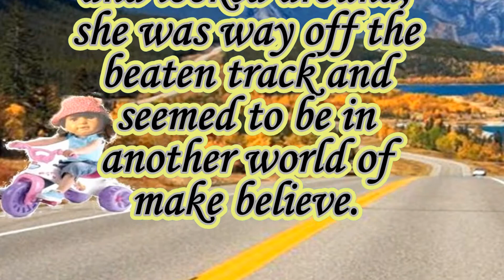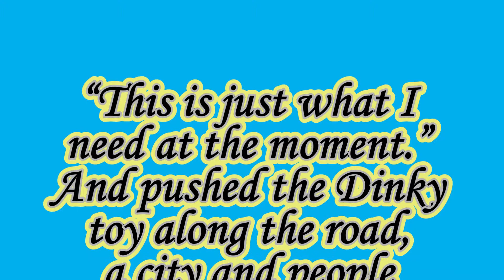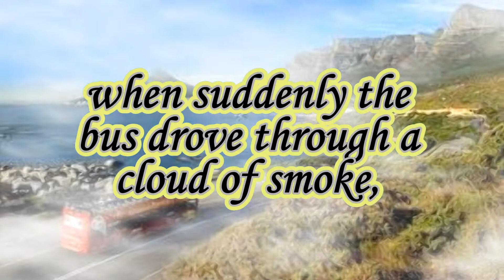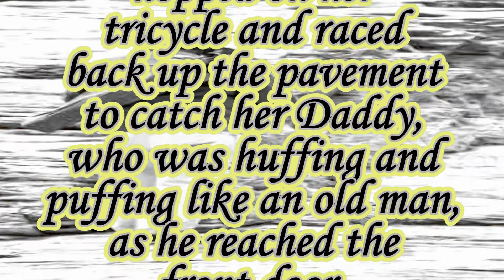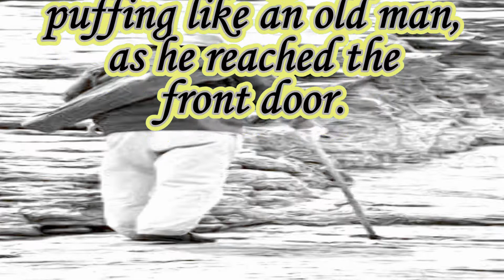Angel Baby and her Imagination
Some of the content is not ours, as usual but Angel Baby wants to upload a story as Daddy came out of hospital, again, after suffering a minor stroke.